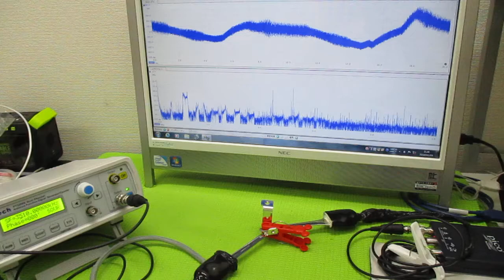超音波と表面弾性波（オリジナル超音波システムの開発技術） ultrasonic-labo